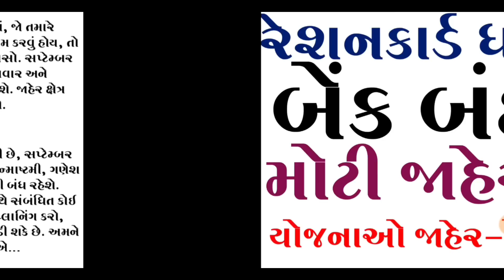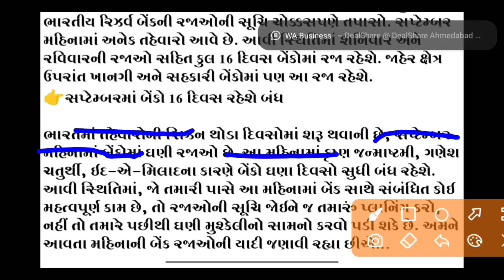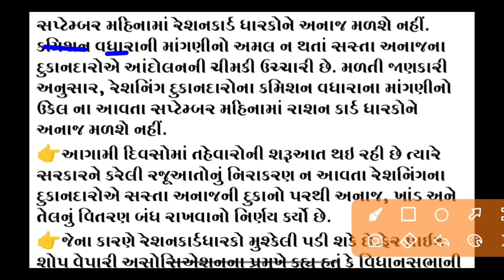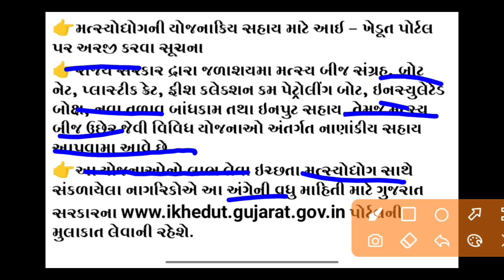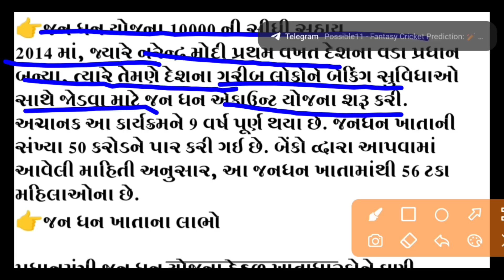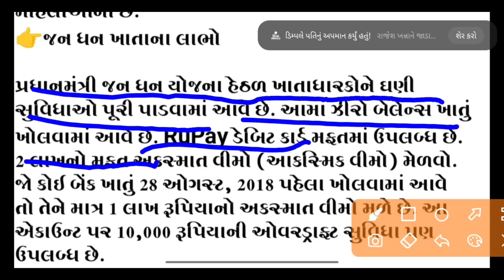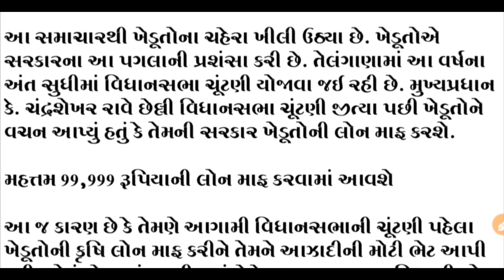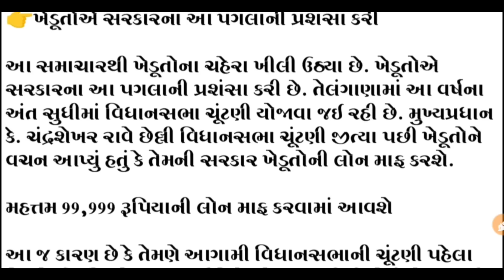રેશનકાર્ડ ધારકો |નવી સુવિધા તમામ રેશનકાર્ડ માટે|સપ્ટેમ્બર રાશન કાર્ડ- 10000 સીધી સહાય|Khedut Yojna